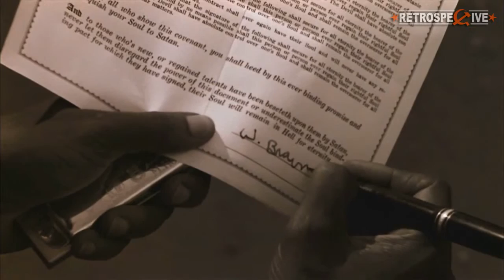Ry Cooder & Jim Dickinson - Nitty Gritty Mississippi (Crossroads) (1986)